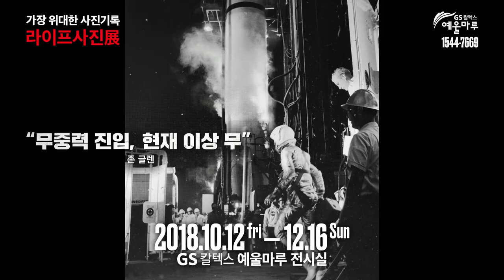라이프 사진전(10.12 - 12.16)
GS칼텍스 7층 전시실
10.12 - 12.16